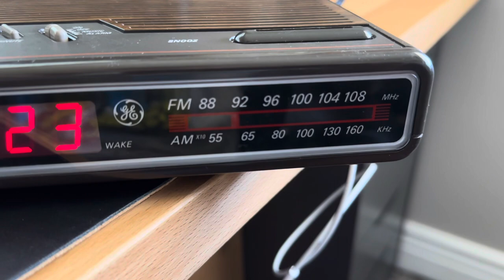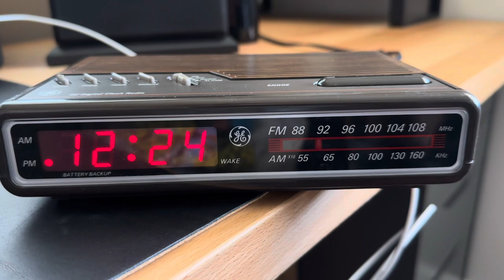Tame Impala - The Less I Know the Better (GE Digital Clock Radio 7-4162B)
I turned on my radio and this song was playing.